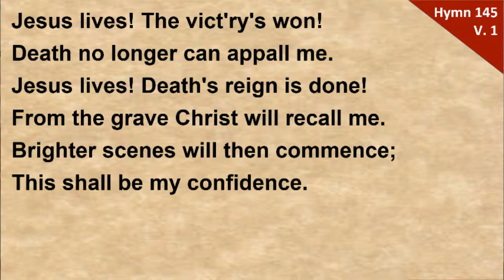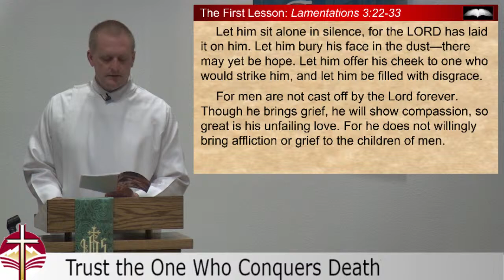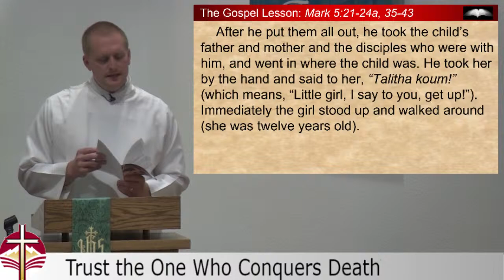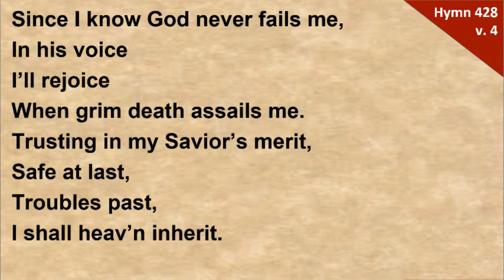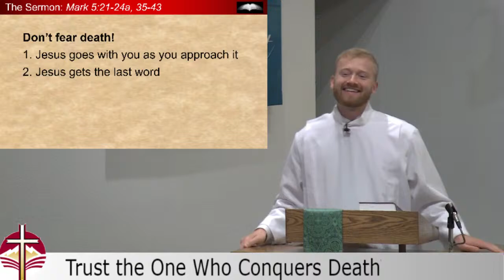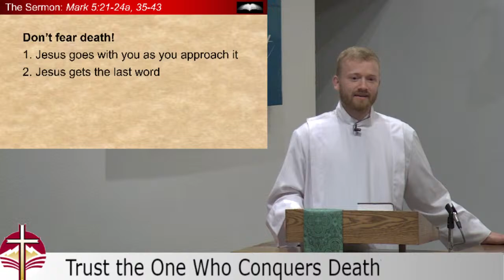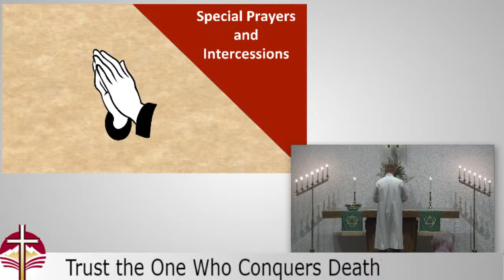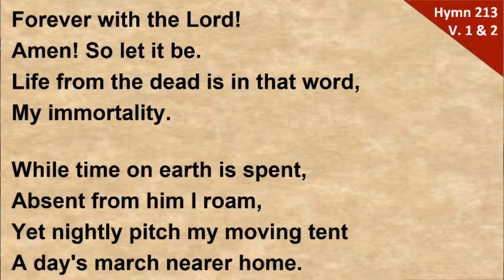Worship Service - June 27, 2021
Service Theme:  Trust the One Who Conquers Death